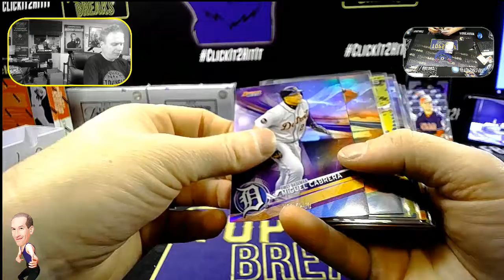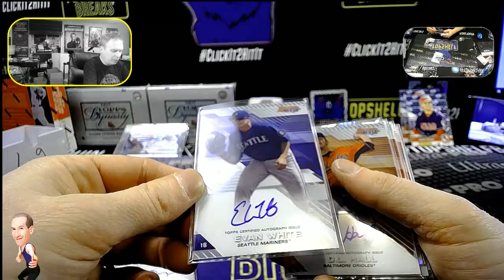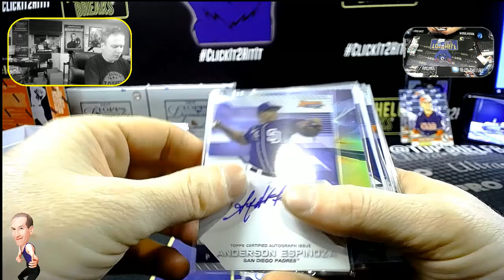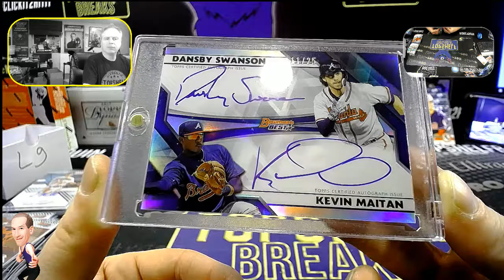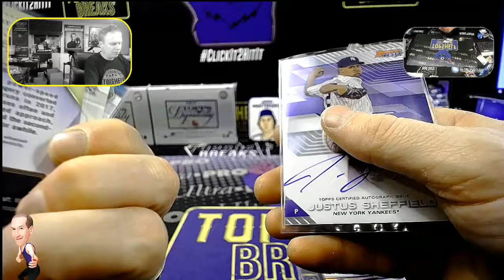HIT RECAP BOWMANS BEST CASE CHOOSE YOUR DIV 1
WEDS